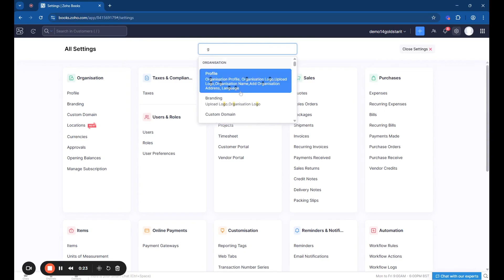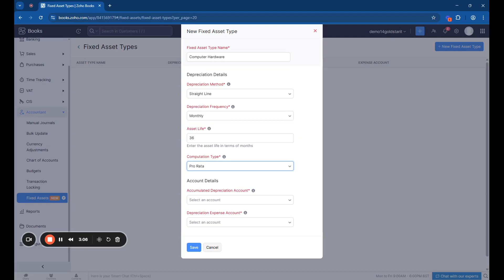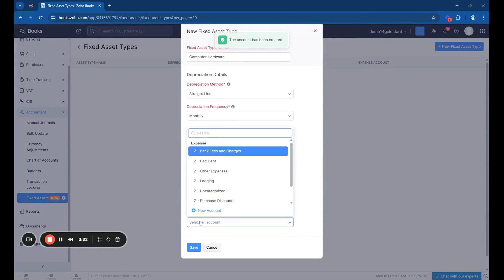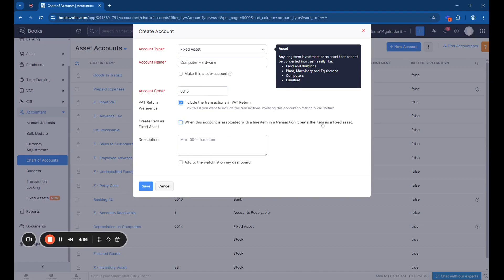How to get started with the Fixed Asset Module in Zoho Books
Zoho Books has introduced a Fixed Asset Module, making it easier to track and manage your business assets! 🏢💰 In this tutorial, we’ll show you how to enable the Fixed Asset Module, set up asset types, and configure depreciation settings.

What You’ll Learn in This Video:

✔ How to enable the Fixed Asset Module in Zoho Books
✔ Creating and managing asset types
✔ Setting up depreciation methods (straight-line, pro-rata, non-pro-rata)
✔ Configuring accounts for depreciation tracking
✔ Linking assets to the Chart of Accounts for accurate reporting

Why Use the Fixed Asset Module in Zoho Books?

✅ Accurate Asset Tracking – Keep a record of all business assets in one place.
✅ Automated Depreciation – Set up depreciation rules for better financial reporting.
✅ Improved Audit Trail – Ensure compliance with proper asset classification.

Video Highlights:

- Introduction to Fixed Assets in Zoho Books
- Enabling the Fixed Asset Module
- Setting Up Asset Types & Depreciation Methods
-  Configuring Fixed Asset Accounts in the Chart of Accounts
 - Final Steps to Start Using Fixed Assets

Manage and track your fixed assets with ease in Zoho Books! 🚀

Please note: unless specified all of our videos are created using randomly generated sample data. Any similarity to persons living or dead is purely coincidental.

| More about Goldstar |

At Goldstar, we believe in working with you and your business, getting to know you, your ambitions, and how we can help you realise them through technology and data-driven decisions.

We’re all about making your life easier with our expertise and honesty, especially given the challenges of digital business transformation.

As Zoho Advanced Partners and Digital Transformation specialists we understand the importance of technology, process, data and culture. Bringing all aspects together to offer CRM, transformational analytics, inventory management, finance, business intelligence and more, to your business.

Based in Hastings, we have helped clients from East Sussex,  West Sussex, Hampshire, London, Kent, Surrey and across the South East of the UK, transform their business with Zoho solutions. Delivering business transformation consultancy through our Discovery Workshop and Solution Design.